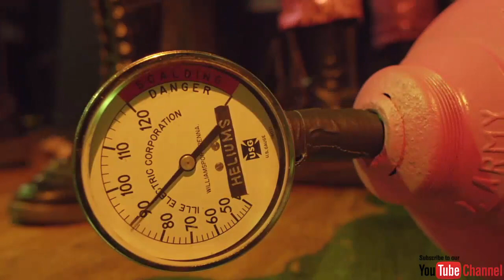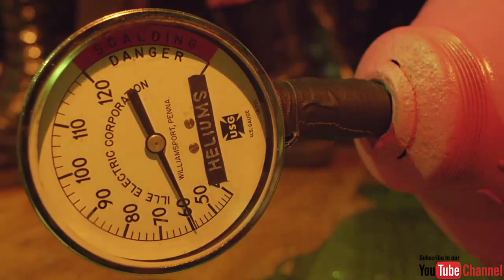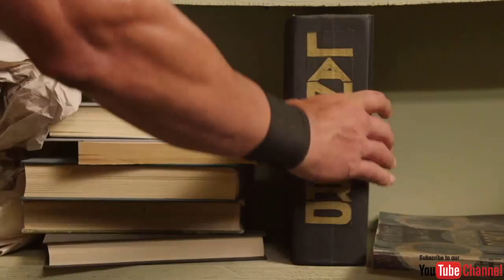The Suplex Duplex Complex - ellen Evans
A neighboring pair of tag team wrestlers learn the downsides of life without a landlord.

Jury Award Winner - SXSW Film Festival

Starring
Randy E. Aguebor as Garbageman Bart
Mike Dell as Garbageman Chet
Lance Hoyt as Crusher
Chaz Taylor as Big Shemp
Tim Mateer as Mr. Flip
Danny Weiner as Kurt Hoppenheimer
and
Jimmy Hart as Judge Justice

Directed by Todd Rohal
Written by Bryan Connolly, Zack Carlson & Todd Rohal
Produced by - Kelly Williams, Jonathan Duffy, Mark Costa, Walter Newman, Keith Crawford

Director of Photography - Ben Kasulke
Music & Raps by T.W. Bond
Edited by Todd Rohal
Casting Director - Vicky Boone
Production Designer - Ben Blankenship
Art Director - Gevin Booth
Art Dept - Jon Darby & Evelyn Weston
Costume Designer - Annell Brouder
Makeup by Maya Gandhi
Mixed by Eric Friend
Color and FX by Nick Smith
FX and Explosions by Joe Nicolosi

Filmed in Austin, TX

Thank you for supporting the channel. Thank you very much.